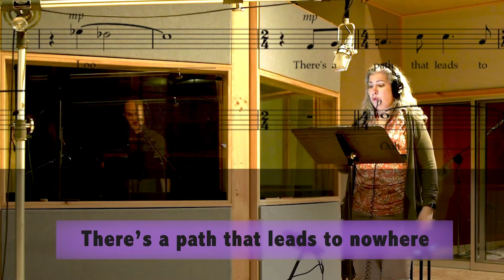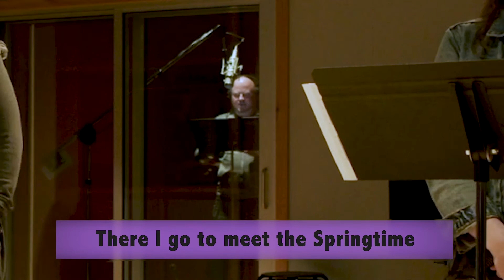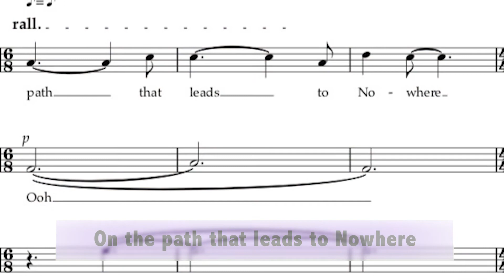The Path That Leads to Nowhere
Poem by Corinne Roosevelt Robinson

Featuring:
Liv Redpath
Maren Montalbano
Lawrence Jones
Thomas McCargar

Conducted by Larry Pressgrove

Recorded, edited, and mixed by Charles Mueller, Oktaven Audio
Mastered by Michael Sherman

Video edited byJoel Chapman